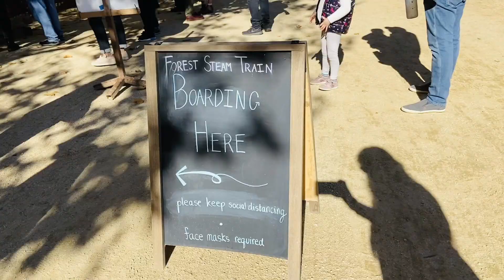Steam Train Ride at The Roaring Camp | Best thing to do in Santa Cruz, California| Travel Vlog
We had an absolutely breathtaking experience riding a steam train that took us thru the Redwood Forest. The views were absolutely phenomenal.